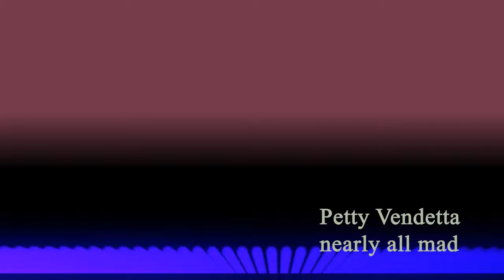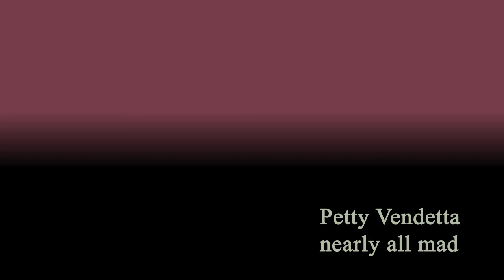nearly all mad